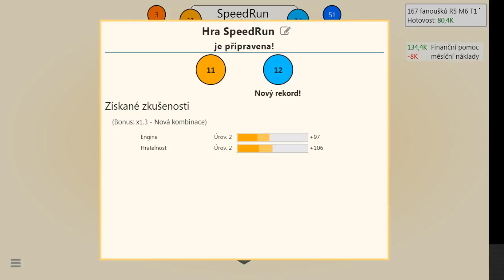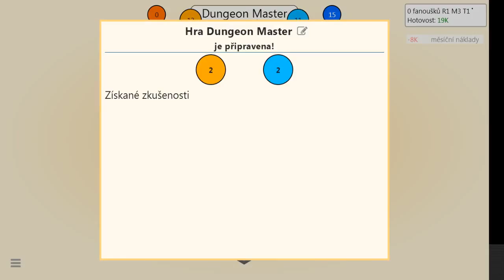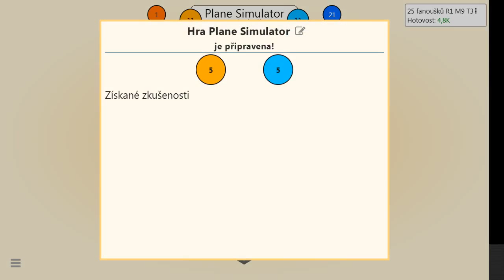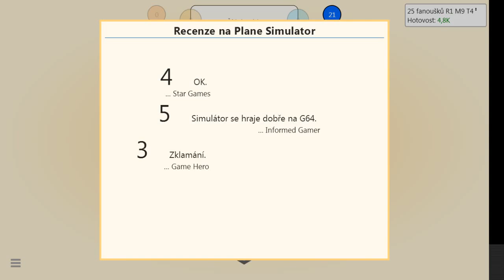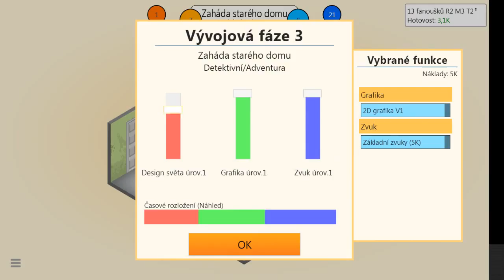Game Dev Tycoon |#03| - něco se nám posra...